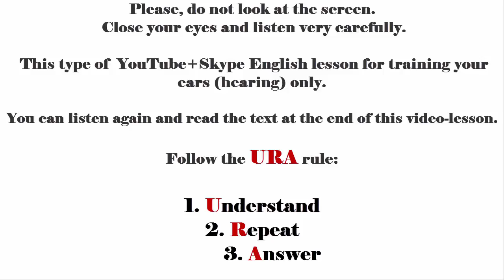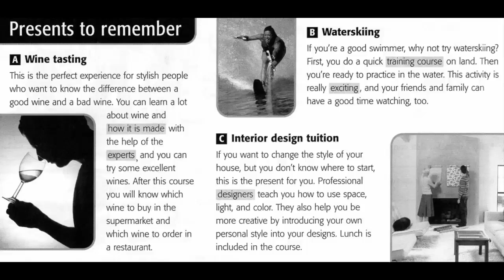186 American English File YOUTUBE+SKYPE ENGLISH LESSON presents to remember (version 2)